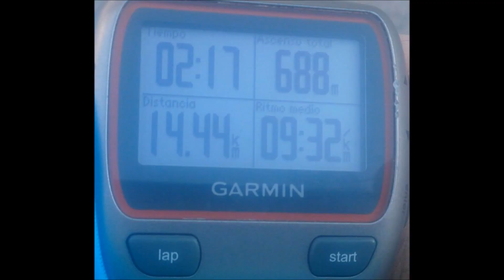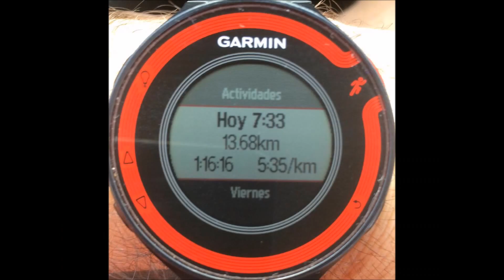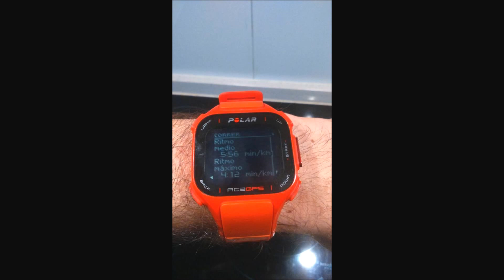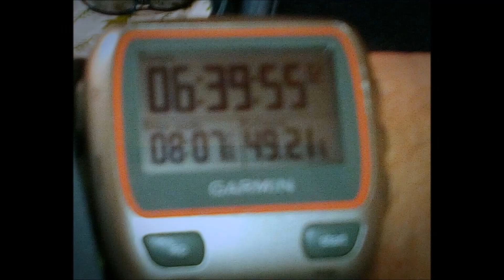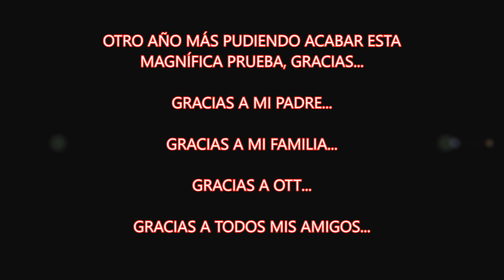FORTALEZAS 2016 RESUMEN FOTOS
Resumen fotográfico de la VII RUTA DE LAS FORTALEZAS.
A seguir sumando.